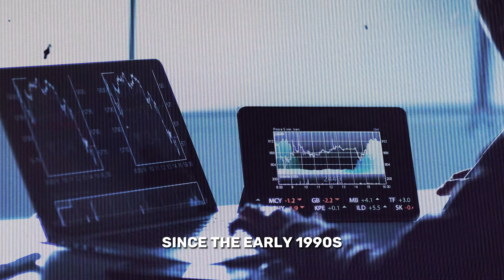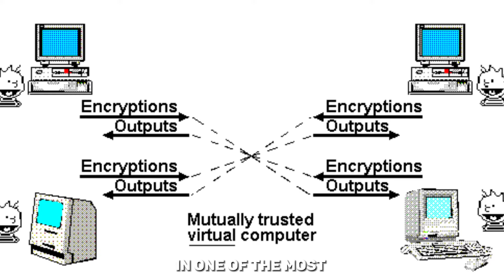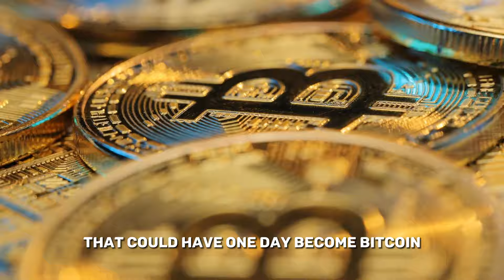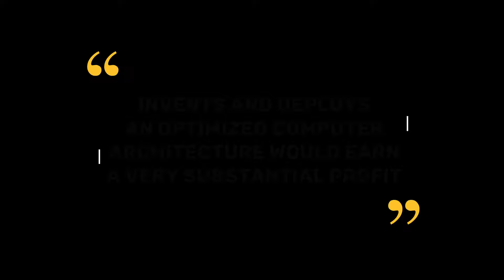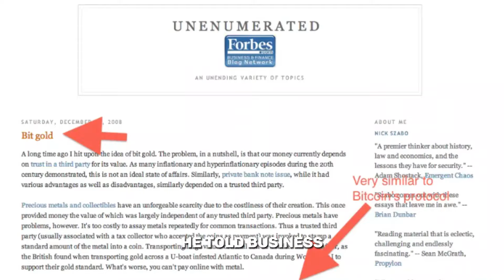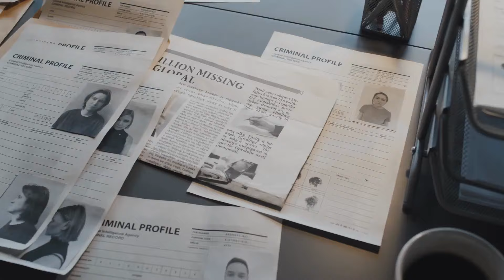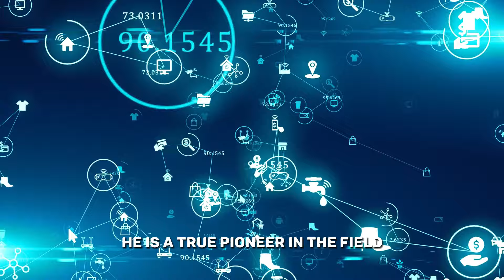Satoshi Suspects Episode 4: Nick Szabo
Welcome To The Satoshi Suspects, a series where we profile the most likely candidates behind the Mysterious Bitcoin Creator Satoshi Nakamoto.

In each Short Episode We take a look at an individual Who either Could be Satoshi themselves or could have contributed to Bitcoin if Satoshi Nakamoto is in fact a group and not simply 1 person

This episode will focus on Nick Szabo, one of the earliest cypherpunks and a pioneer in the field of digital currencies.

If you've never heard of Nick Szabo, you're in for a treat. He is a computer scientist, legal scholar, and cryptographer who has been active in the field of digital currencies since the early 1990s. He earned his Computer science degree from the University of Washington & his legal doctorate from George Washinton University Law School.
Now, Szabo is a very private and reserved person – Tim Ferris titled him the “Quiet Master Of Crypto”. So most available information on Szabo is third party – apart from interviews which he has given. One thing is clear though – Szabo is highly intelligent and has a lifelong obsession with cryptocurrency which stretches back decades before Bitcoin appeared in 2008.
He is actually credited with coining the term "smart contracts," which he wrote about back in 1994. He elaborated on them 2 years later as  "a set of promises, specified in digital form, including protocols within which the parties perform on these promises". Even back in the 1990s Szabo talked of a decentralised marketplace built on top of these smart contracts where transactions can happen without an intermediary. Does that sound familiar to you? Well somewhat Ironically, despite many citing this as evidence that he could be Satoshi, these digital marketplace descriptions in the early 90s are more aligned with Ethereum today than Bitcoin, but more on that later.

Satoshi Suspect #3: Hal Finney:

Alternative Titles For This Video:
Who Is Satoshi Nakamoto?
Nick Szabo Bitcoin
Is Nick Szabo Satoshi Nakamoto?
Who Invented Bitcoin?